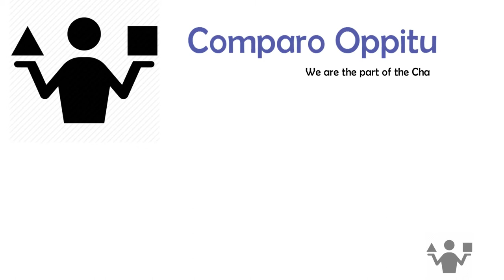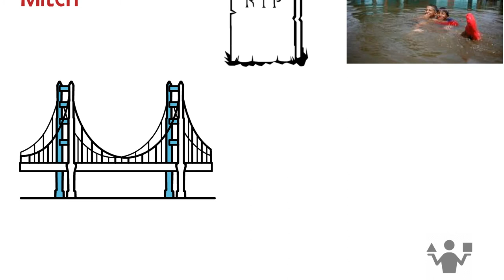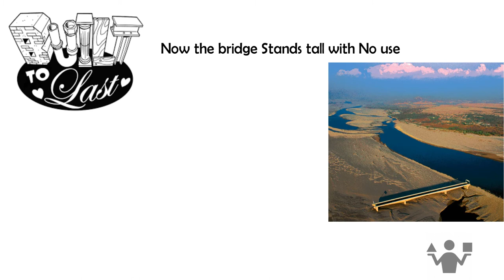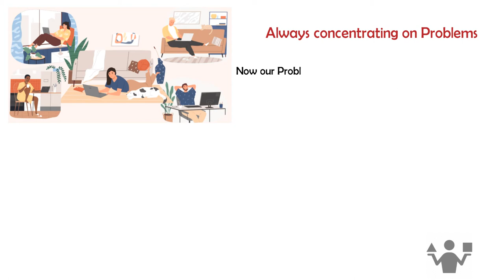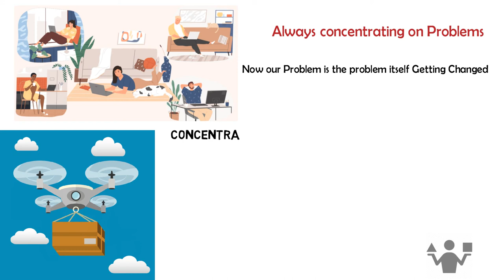Why we need to Adapt Changes | Real life Example from choluteca bridge | நாம் ஏன் மாற வேண்டும்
Given a Real like Example( Choluteca Bridge) about the Changes We need to adapt in this Fast Changing World.